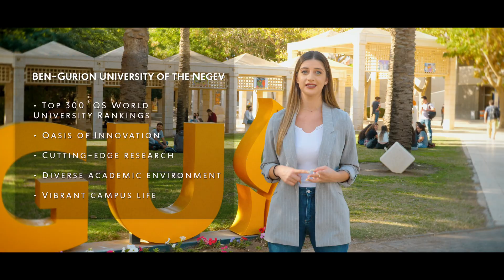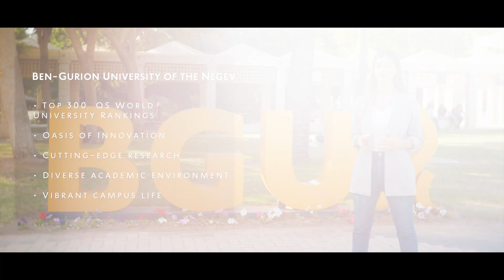Medical School for International Health 2022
Learn about the Medical School for International Health and Ben-Gurion University of the Negev